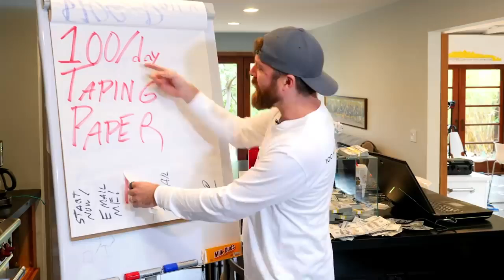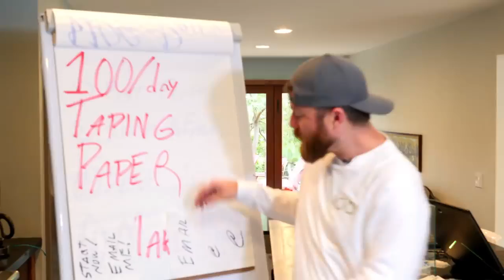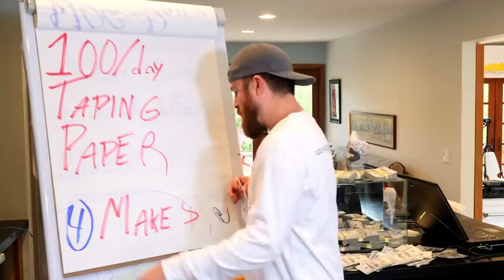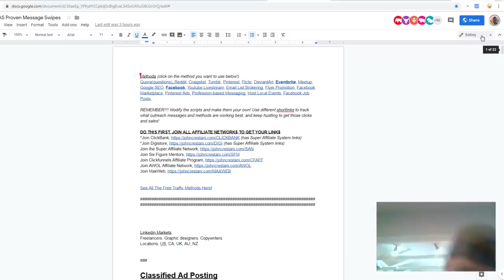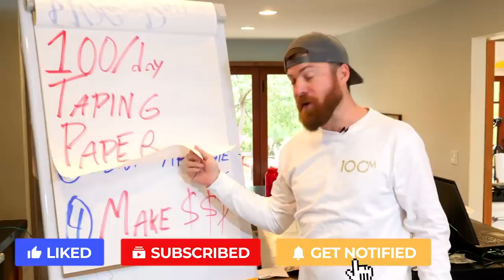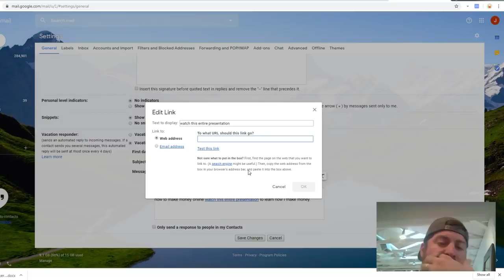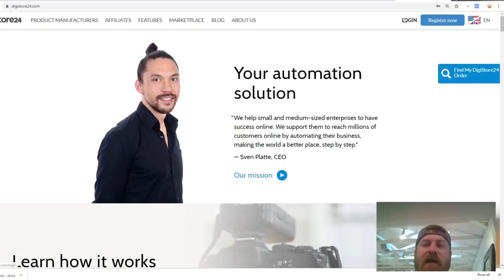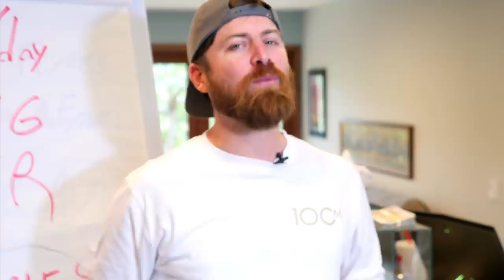CRAZY! MAKING MONEY TAPING FLIERS TO POLES ( Easiest Strategy EVER) THIS IS SO SIMPLE!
🙌 JUST STARTING OUT?

DONT BELIEVE ME? LISTEN TO MY STORY..